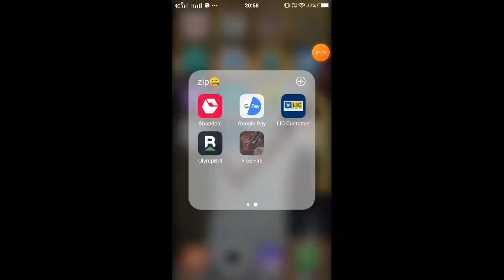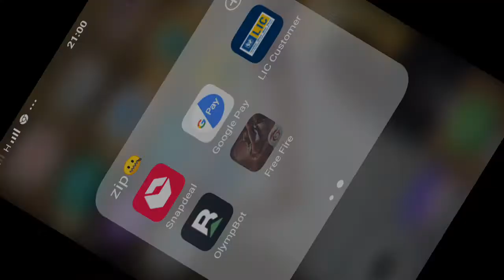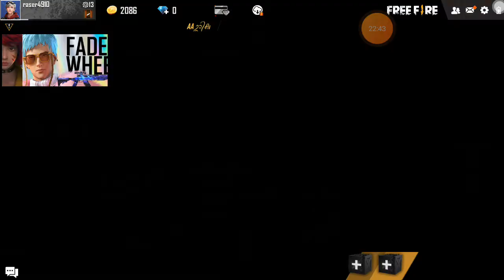So guys in this video I got a new pant , a new pet and got BOOYAH!